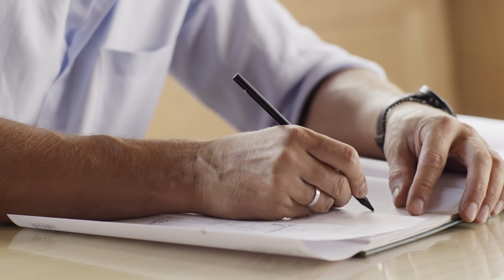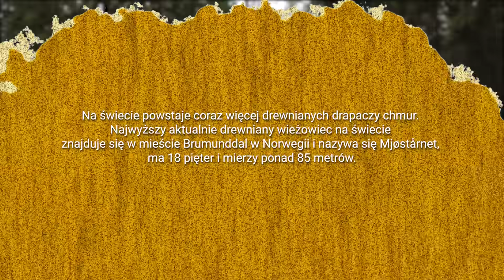Z natury rzeczy. Materiał budowlany przyszłości [odc. 6]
To już szósty odcinek cyklu "Z natury rzeczy"! Drewno towarzyszy nam od bardzo dawna. Przy jego użyciu budowano domy, statki oraz machiny oblężnicze. Wydawać by się mogło, że jest to materiał całkowicie pospolity. Czy drewno może być zatem materiałem budowlanym przyszłości?
Na to pytanie postara się odpowiedzieć Sebastian Karpiel - Bułecka wraz zaproszonymi goścmi.